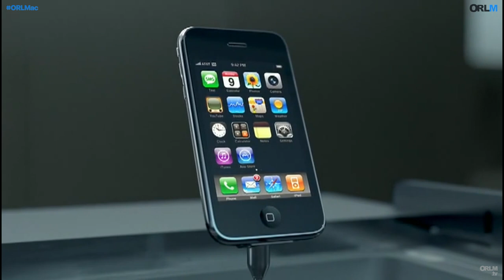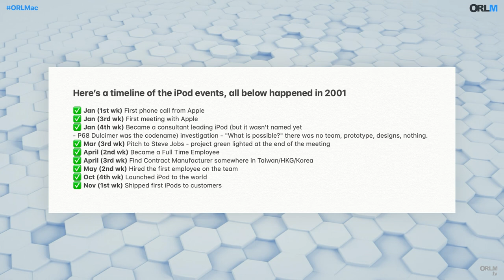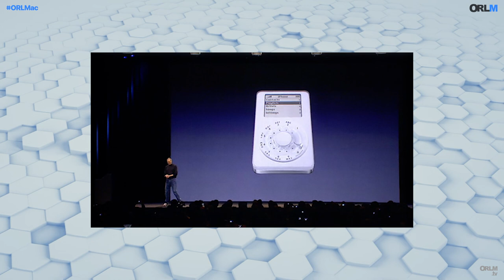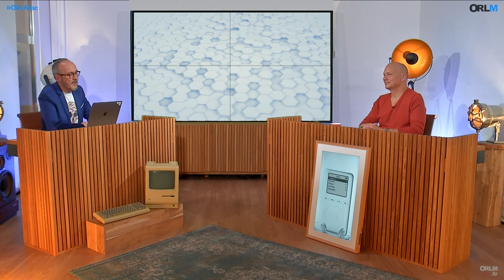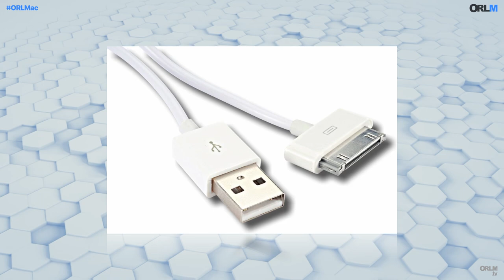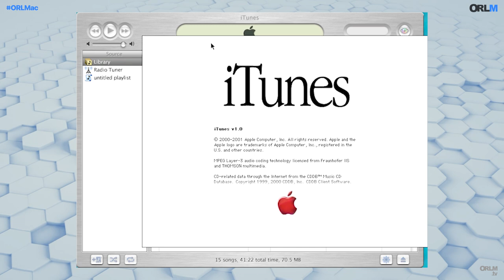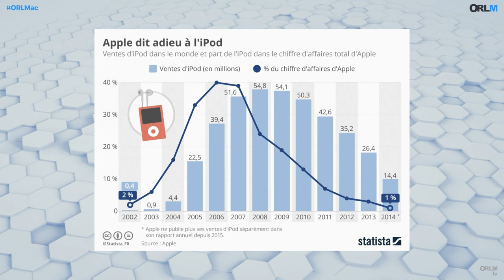The 20th anniversary of the iPod, with Tony Fadell⎜ORLM-421 (EN Subtitles)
On October 23, 2001, Steve Jobs introduced the iPod. 20 years later and more than 400 million copies sold, we look back at the phenomenal success of the iconic portable music player of the 2000s with an exceptional guest, Tony Fadell. The man who is considered the father of the iPod looks back on its genesis. How was it conceived in the greatest secrecy? How did it profoundly change Apple and allow the arrival of the iPhone? Exclusive!

Don't forget to catch the ring to be notified when a new episode of ORLM is available !

On refait le Mac, the reference Tech Talk-Show by ORLM.tv | an Electric Dreams creation